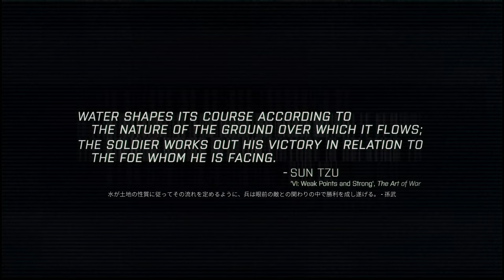【PC字幕】ARMA 3: 東からの風 キャンペーン#15 "射程圏内"【4K】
OS: Windows10 64bit
CPU: Core i7-7700K 4.2GHz
RAM: 16GB
GPU: GTX1080Ti 11GB+Asetek
キャプチャボード: Monsterx u3.0r or AVerMedia Live Gamer 4K GC573
モニター: LGゲーミングモニター 27UL500-W(4K/HDR)
キーボード: K65 RAPIDFIRE Cherry MX Speed RGB COMPACT
マウス: logicool g402
ヘッドセット: Logicool G G933s無線仕様
マウスパッド: Logicool G G240t